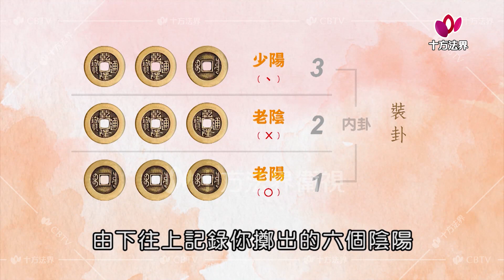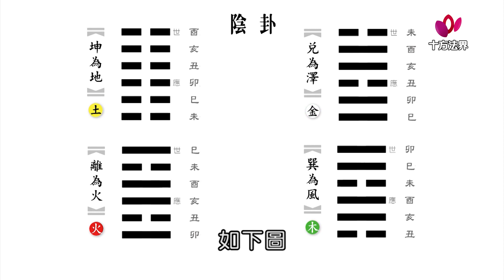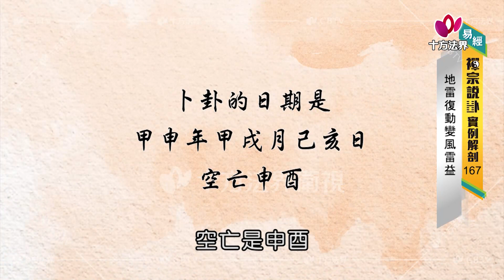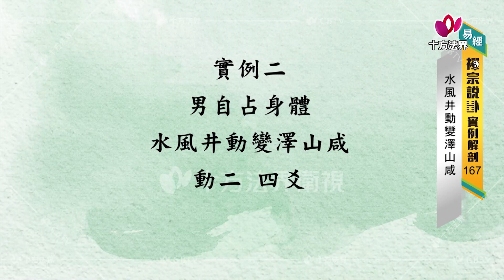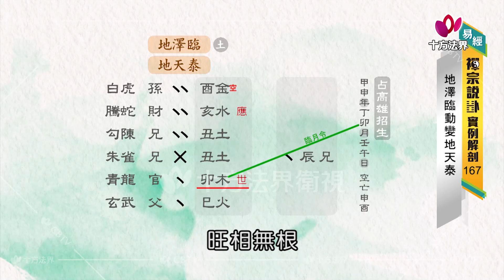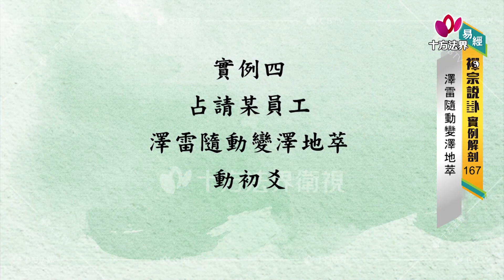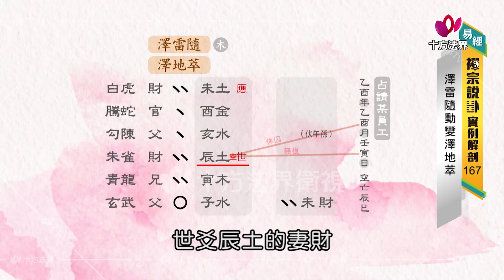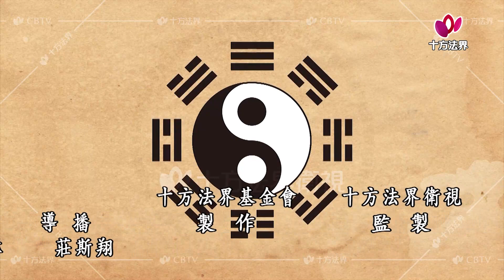易經 禪宗說卦 實例解剖 第167集 台語版